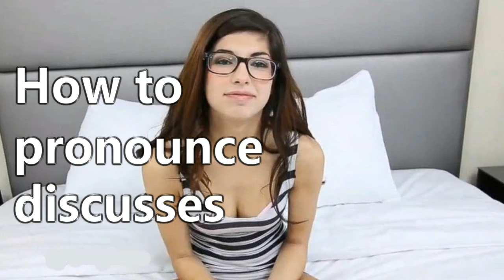How to pronounce discusses